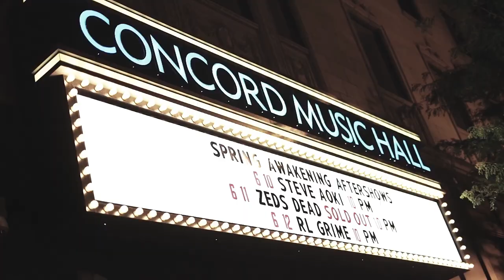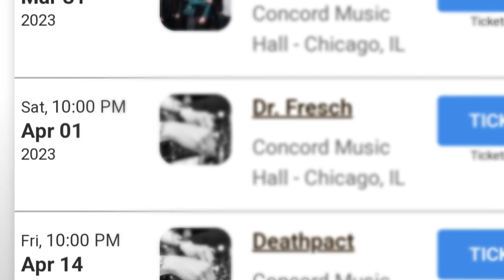Concord Music Hall (Chicago) - Concert Venue Review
Concord Music Hall Info
Concord Music Hall was opened in 2013. It is a medium-sized music venue with a capacity of 700 to 1,500 people.
Located in Chicago between Wicker Park and Logan Square.

Concord Music Hall brings an eclectic range of musical acts spanning all genres of music including punk, rock, electronic, indie, hip-hop, metal, jazz, and others.

Pendulum, Enter Shikari, Pusha T, Snoop Dogg, FKJ, and many others performed at this venue.

There were 87 concerts in 2022.

It's a great-looking venue. Standing room only. It's hard not to be close to the stage. There is balcony space as well. All general admission. A very comfortable intimate spot to see a show.

The sound quality is good. Nicest bartenders. Friendly staff and great prices.
They also have a huge free parking lot right next to the building.

The average venue rating is 4.2, based on 2,243 reviews, according to Google Maps.

To summarize, if you like not very big concert venues, with a cozy atmosphere, you will definitely like Concord Music Hall.

Address: 2051 N Milwaukee Ave, Chicago, IL 60647, United States